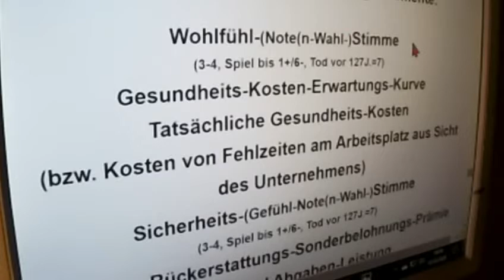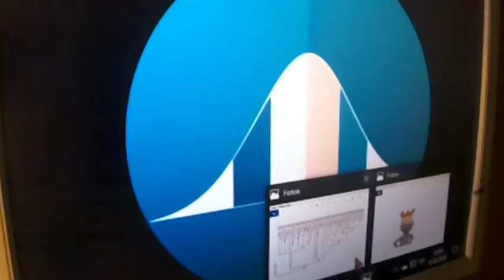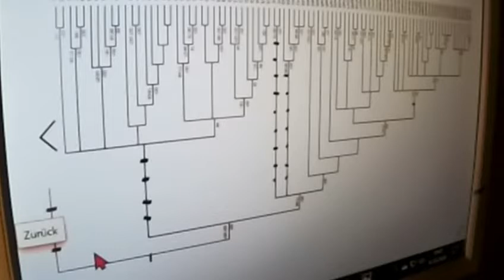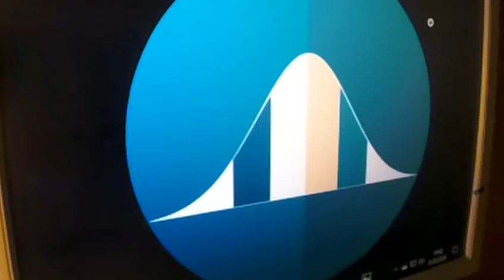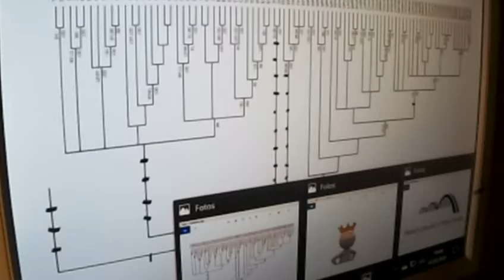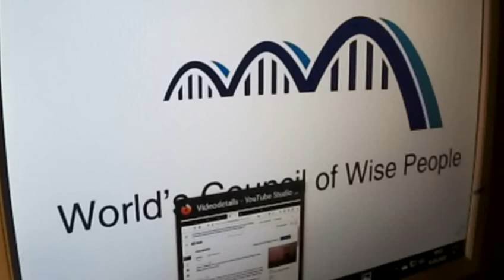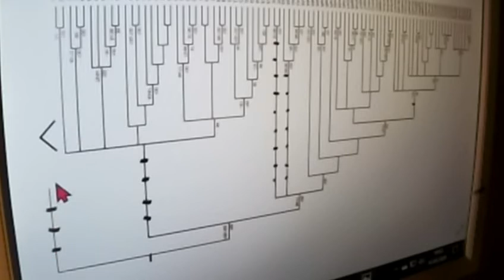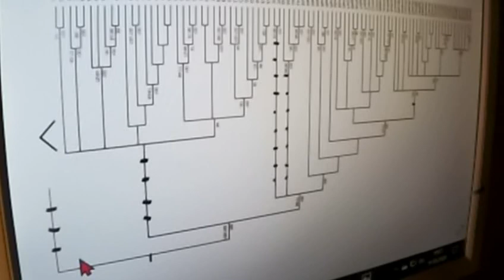GRETA THUNBERG 361 Irrwege: Markus Krall DIE CORONA-ABZOCKE NIKO PAECH POSTWACHSTUM Christian Felber